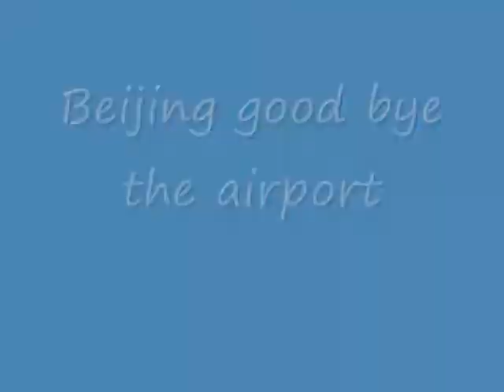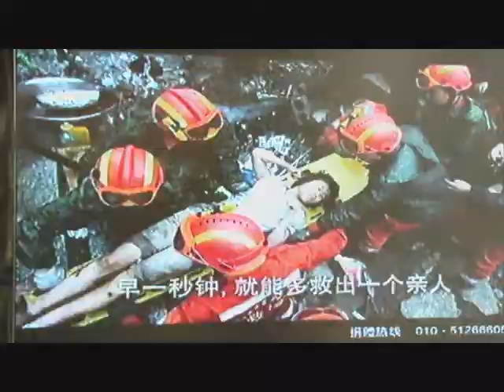Beijing goodbye, the airport and the earthquake 2008 - My China vintage 2008 48